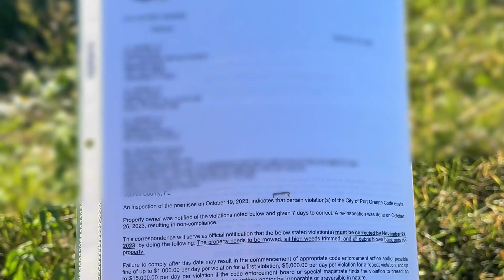Facing $1000 Fine - We Cut This High Grass and It Was Satisfying!- E9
Like what we're doing? Become an exclusive member! Join today! Our goal is to help as many people as we can!

Supplies
Trimmer String
Edger Blades

Chapters
00:00 Intro and back story
00:33 The Before
00:51 Travis in action
04:55 Moving to the back yard
06:08 Technical difficulties
06:48 Lizard rescue
08:33 The reveal